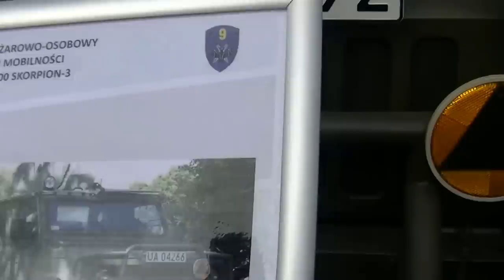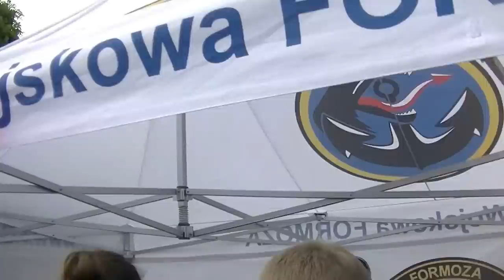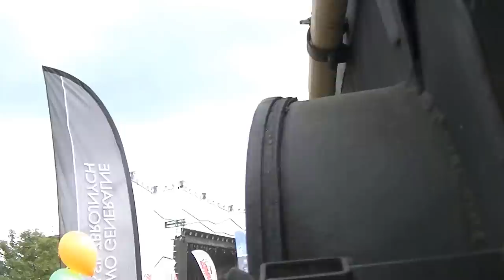FESTYN RODZINNY SOLIDARNOŚCI W STOCZNI GDAŃKIEJ 2015 r.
29 siepnia 2015 r.na terenie Stoczni Gdańskiej obok słynnej z popisania POROZUMIENIA GDANSKIEGO w 1980 r. sali BHP i Europejskiego Centrum Solidarnośći odbywał sie FESTYN RODZINNY SOLIDARNIOŚCI.Przybył tam PREZYDENT RP oraz wiele ważnych ludzi z polityki!?Występowali znani artyści i nawet udało mi się złapać znanego artystę Jana Pietrzaka z którym porozmawialiśmy,.Na placu było wiele ludzi z róznych częsci Polski i Świata.Wojsko Polskie demonstrowało swój sprzęt bojowy...